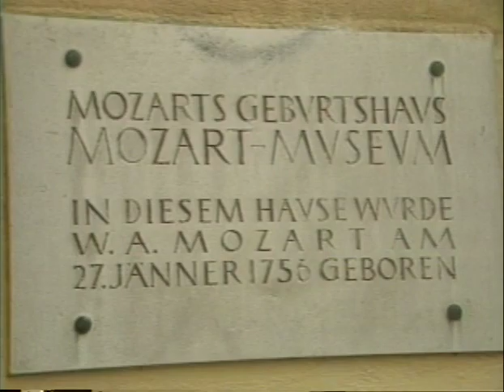Music from the Mirabell Palace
The Diane Bish Chorale and Ensemble perform favorite classics in the famous Mirabell in Salzburg.  Music includes Bach "Alleluia" and "Suite in C Major," Handel "Thou Shalt Break Them," Mozart "Ave Verum," and Pierne "Toccata."